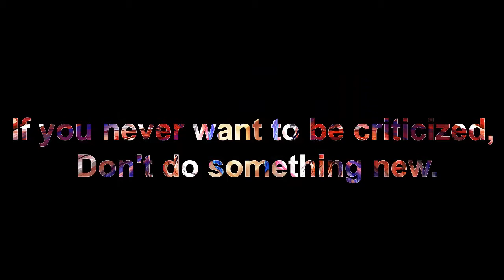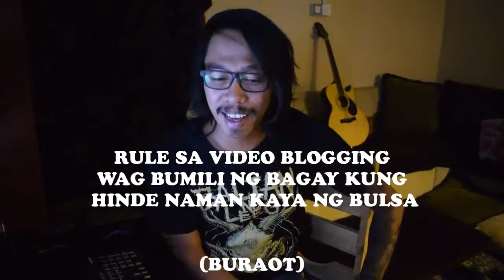PUBG 4v4 Gameplay ends 5.56 machinegun and BlackPink - Reaction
Ep. 03 Pubgemulator Gameplay

Redeemed by the Blood, FANBOYING BLACKPINK, Horse shampoo.